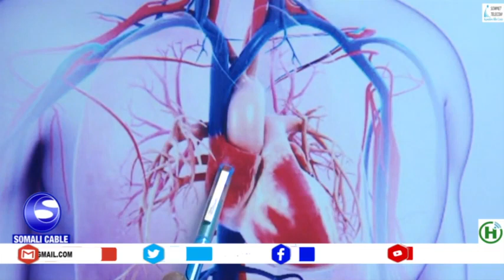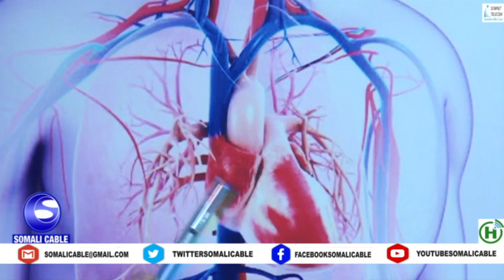Dr Ali Mao oo Hadley Cuduro Halis ah ku Dhici Kara Wadnaha